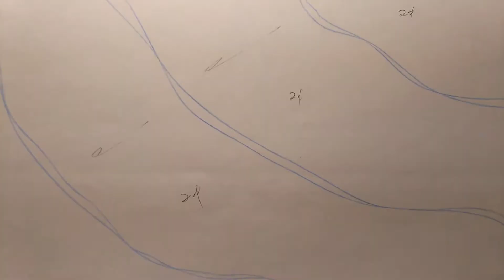HUNTER×HUNTER の貴重な原画を公開します。